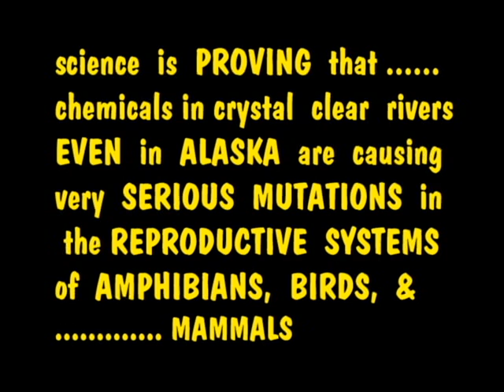Eco Adven 10 " Save the WATER " a visual Rainforest water tour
Appreciate the sources of water and get up close for a visual inspection of sight & sound of rushing waters through the cracks of rocks and plants.  Background sound of teaming wildlife such as the Scarlet Macaw and other song birds who relish under the rain & thunder.  Goal here is show how life is sustained with CLEAN WATER and we can NOT live without it, and to instill a desire & awareness for the appreciation , protection & conservation of all bodies of fresh water.  STOP POLLUTING the waterways around the world.